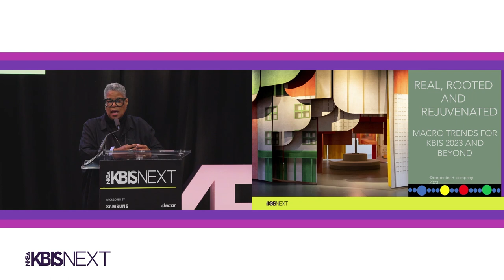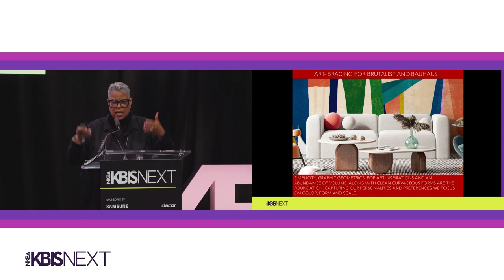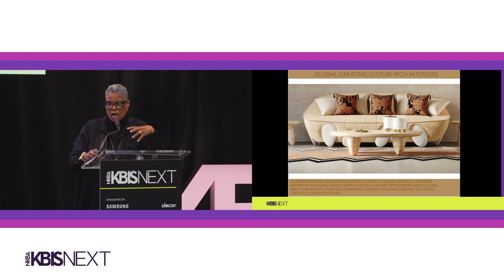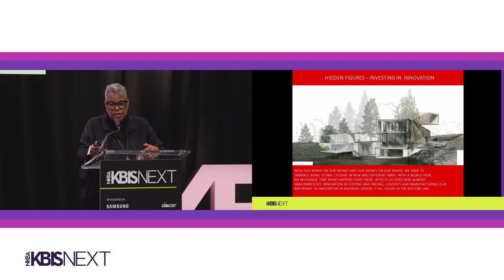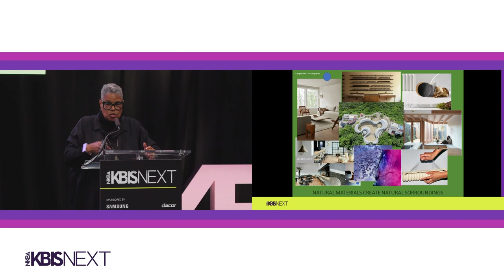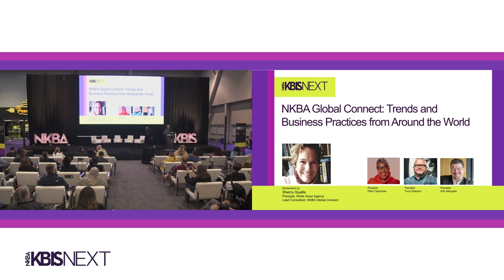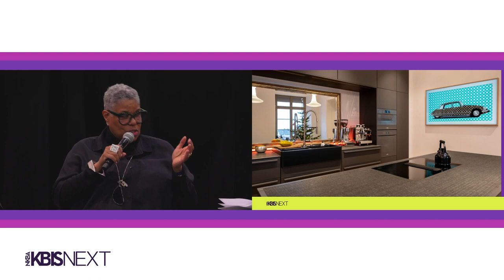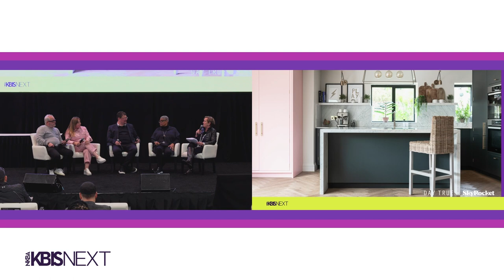NKBA Global Connect: Trends and Business Practices From Around the World | KBIS 2023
NKBA has built enormous momentum for its Global Connect program that does exactly what it says, connect the kitchen and bath industry globally. This panel of international design experts explores not only international trends and design projects but how the business of design in countries around the world compares to how we work in North America. Moderated by Sherry Qualls, White Good Agency, NKBA Global Connect.